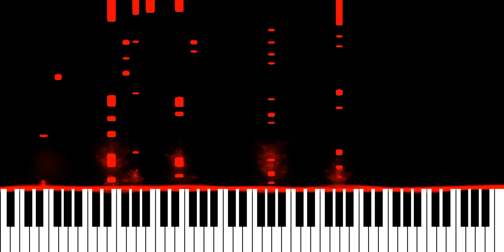Avicii ft Joakim Berg - I'll Be Gone (Piano Synthesia Version)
Originally recorded by Avicii.

∼ j ☺️